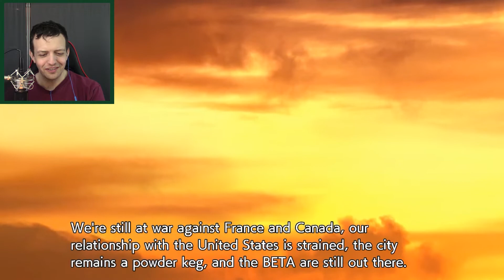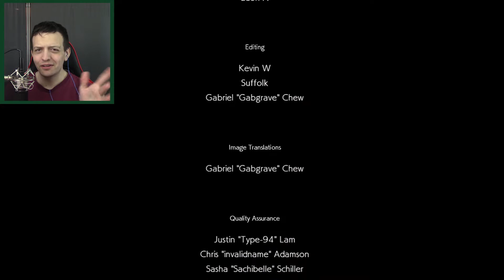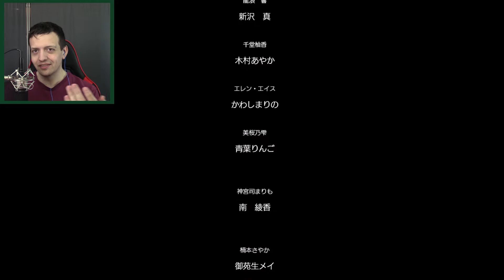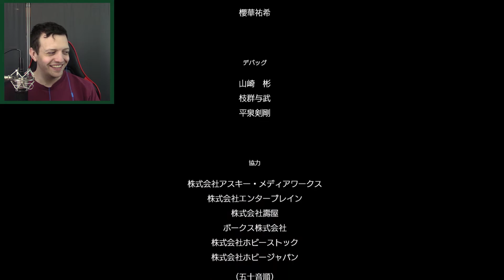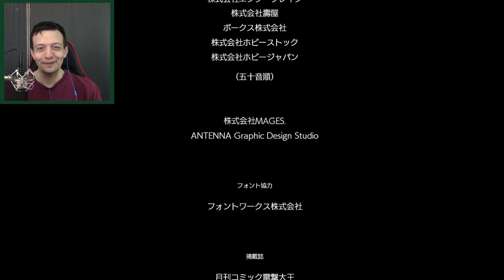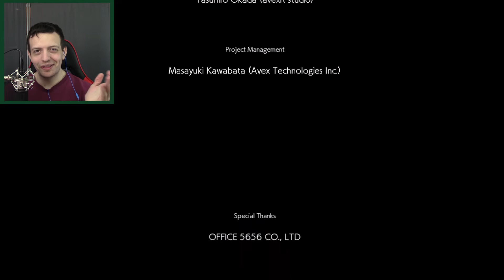Special Delivery | Muv-Luv Unlimited: The Day After - Episode 01 | Series Part 26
Welcome to the grimdark stories of Muv-Luv Unlimited: The Day After!

The enemy is here and they brought Lazer Class with them! We are in the worst possible position with this BETA attack. With the tunneling worms we are up against the well. But something odd has happened, why did Marimo send all the TSF's away from the front line where they are needed most? Something isn't right and I have a bad feeling about it...

The BETA, alien beings of unknown origin and intent, are destroying humanity. Backed up against a wall, the remaining survivors enact a desperate plan called Alternative V. This plan is to send a colony of hundreds of thousands to a nearby star system in the hopes of preserving the human race. With hope secured, humanity launches a desperate counter-offensive with the hope that the alien menace can be ended once and for all. But the road to hell is paved with good intentions...

You can find the first episode of Muv-Luv: Unlimited - The Day After on Steam

Title: Special Delivery | Muv-Luv Unlimited: The Day After - Episode 01 | Series Part 26

Last Muv-Luv Unlimited: The Mouth Of Hell | Muv-Luv Unlimited: The Day After - Episode 01 | Series Part 25